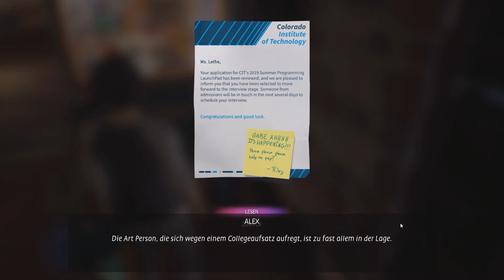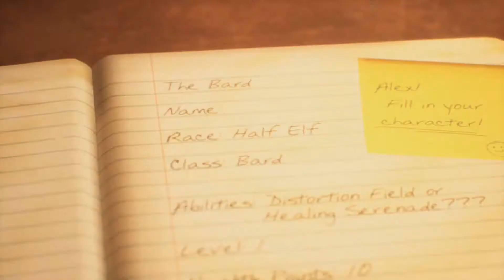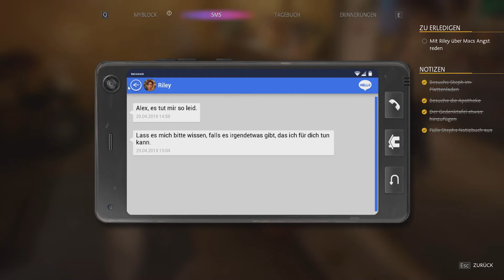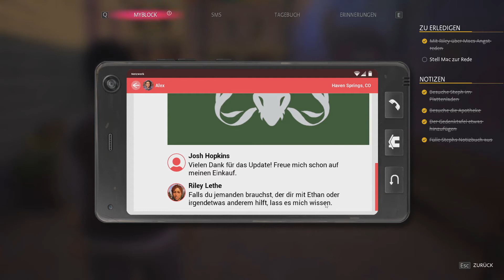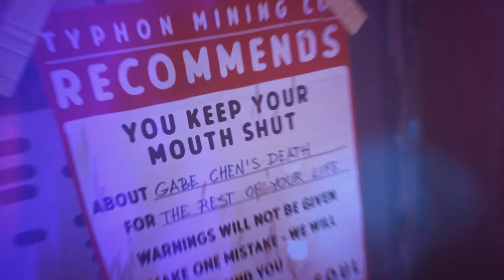LIFE IS STRANGE: TRUE COLORS 🌻[12] Der Wahrheit auf der Spur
Alex Chen verheimlicht ihren „Fluch“: die Fähigkeit, die Emotionen anderer zu absorbieren und zu manipulieren. Als ihr Bruder bei einem „Unfall“ stirbt, muss Alex ihre Kraft nutzen, um die Wahrheit und lang vergrabene Geheimnisse aufzudecken.

👩🏻‍💻 Social Media

Ihr möchtet live bei einem Stream dabei sein, dann könnt ihr mich unter der Woche auf Twitch finden: 💜